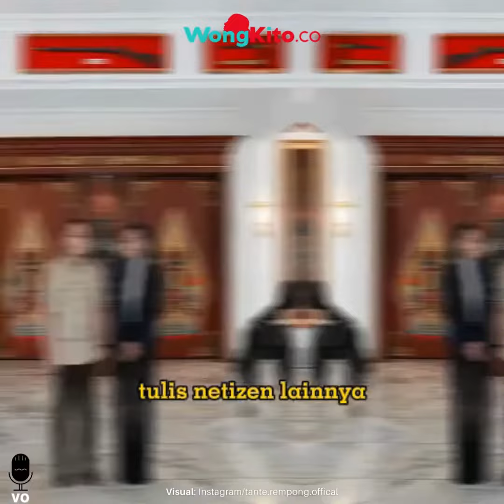Momen Manis Ajudan Prabowo, Rizky Irmansyah Elus Rambut Nikita Mirzani di Rumah Sakit